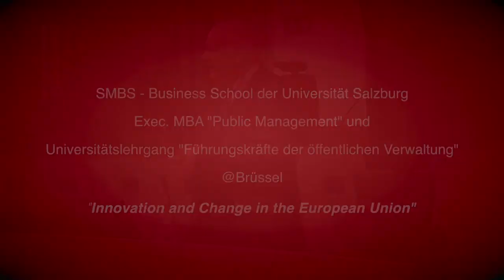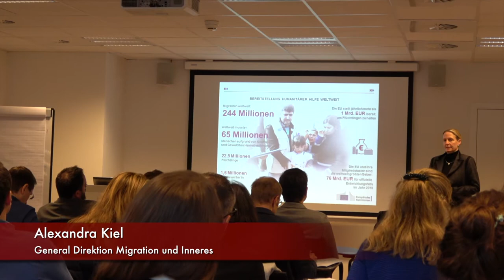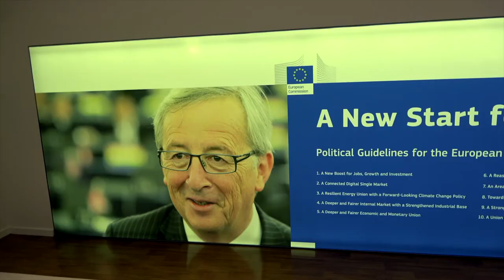SMBS goes Brüssel | Einblick in die EU-Politik für Studierenden des MBA Public Management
Die SMBS University of Salzburg Business School im Festspielbezirk von Salzburg - Österreich ist spezialisiert auf berufsbegleitende, internationale Doktorats Studien, MBA und Master Programme und bietet als international renommierte Einrichtung für Weiterbildung auch universitäre Zertifikatslehrgänge und diverse Management Lehrgänge für Führungskräfte an.